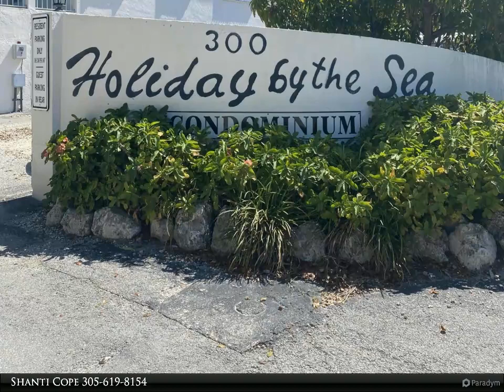Coldwell Banker Schmitt Real Estate Co. - 300 Ocean Dr Drive, 21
300 Ocean Dr Drive, 21

2 Bedrooms 1 1/2 bathrooms with 3 balconies (one off each bedroom and one off the living room). Fully furnished with a king in the main bedroom and 2 twins in the second bedroom (can be removed if they are not wanted). Washer and dryer in the unit, in addition to a laundry room on the ground floor. Pets will be considered with a deposit.

Shanti Cope
Coldwell Banker Schmitt Real Estate Co.